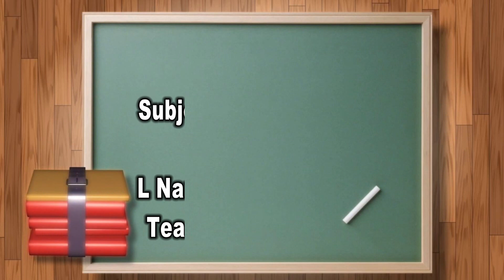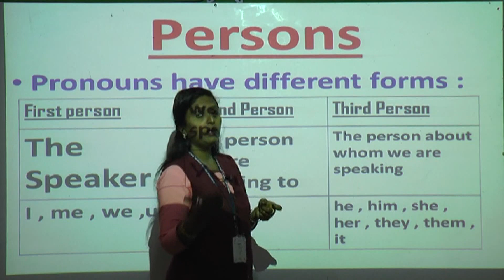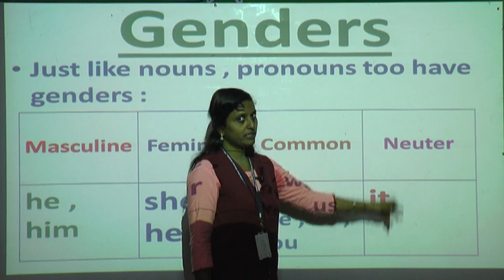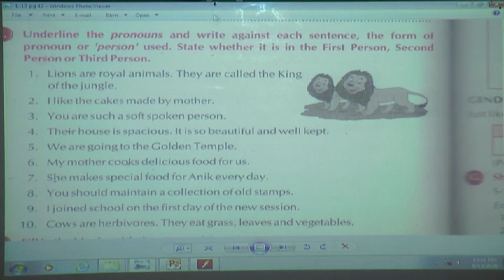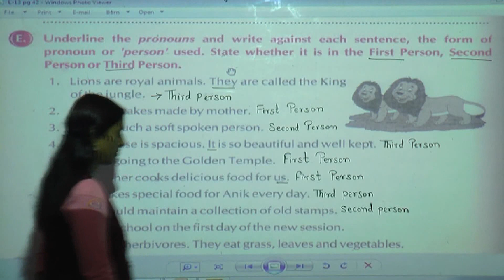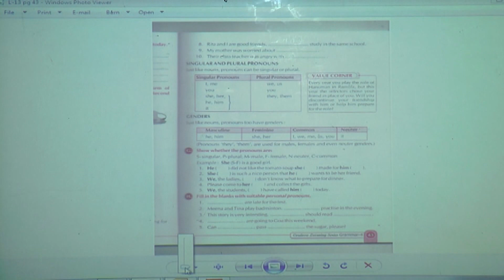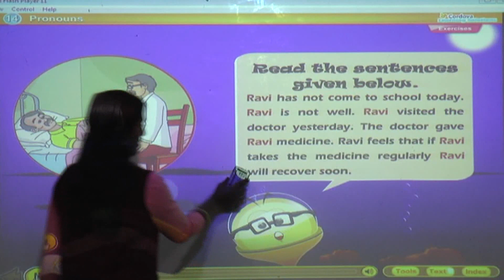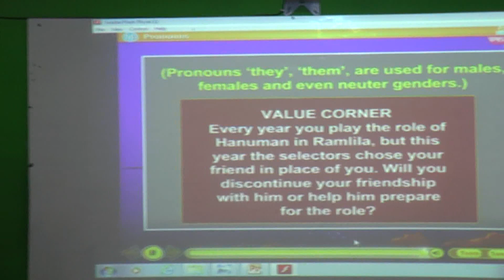84 Std IV English Grammar L No 13 Episode 20